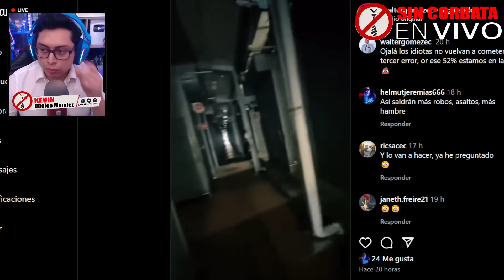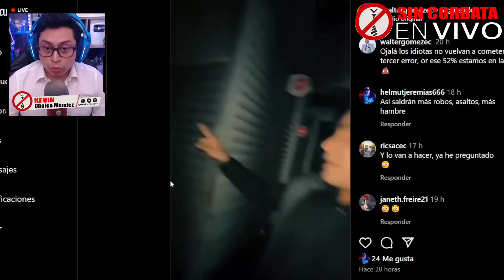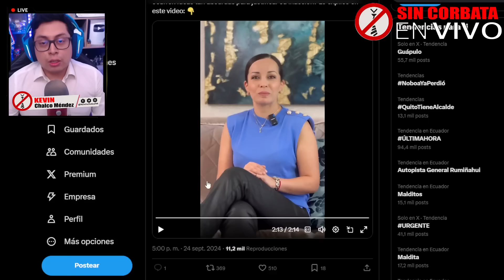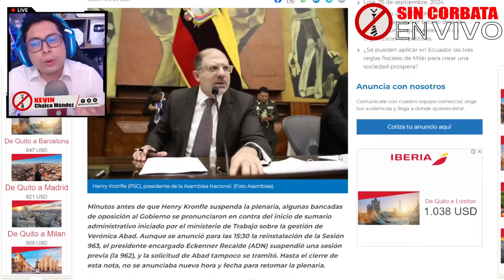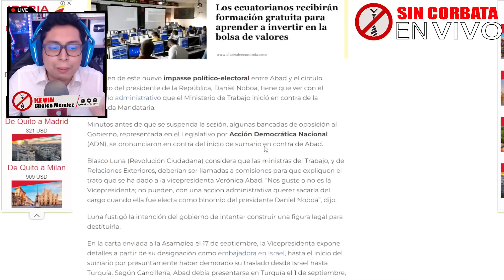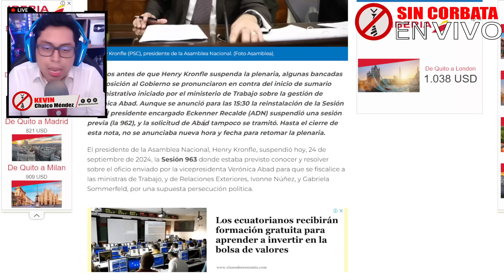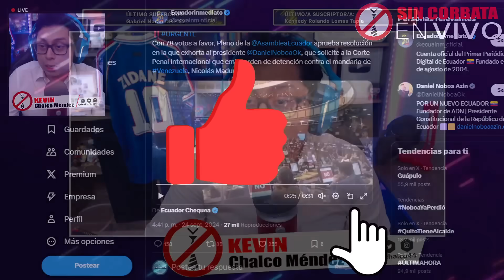NOBOA ORDENO A KRONFLE PARA QUE SE HAGA EL LOCO Y NO SE TRATE EL TEMA DE LA VICE EN LA ASAMBLEA